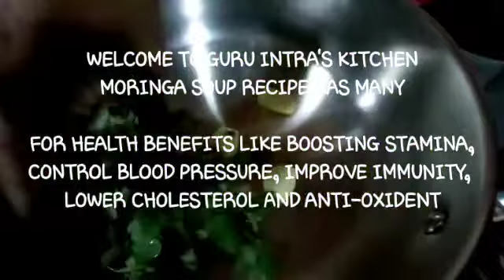HEALTH BENEFITS MORINGA SOUP RECIPE -GURU INTRA'S KITCHEN